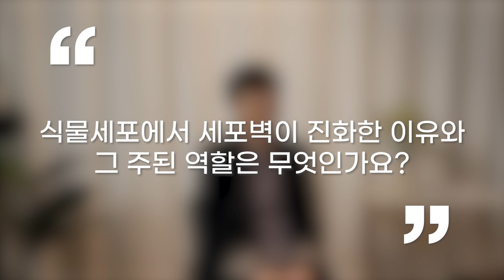[인터뷰] 이유리_식물도 욕망이 있다! | 2022 봄 카오스강연 '식물행성(plant planet)'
이유리 교수님과 함께하는 봄 카오스강연 '식물행성'이
4월 11일 수요일 저녁 7시 30분 유튜브에서 생중계됩니다!

🔹이유리(서울대 생명과학부 교수)

(5강) 04/13(수) ㅣ 건축탐구 잎

산들거리는 초록 잎으로 가득한 들판은 한없이 평화로워 보이지만, 에너지 생성 공장이면서 비바람 및 다양한 생물학적 공격에 끊임없이 노출되어 있는 최전선의 전장이기도 한 잎의 실상은 평화와는 거리가 멀다. 천배 만배로 확대해서 들여다본 잎은 기괴하기도 하고, 기발하기도 한 발명품이 가득하다. 한가롭게 나부끼는 잎 뒤에 감추어진 생존을 위한 다양한 진화적 혁신의 세계를 건축에 빗대어 소개하고자 한다.